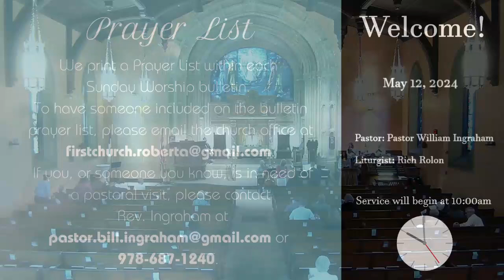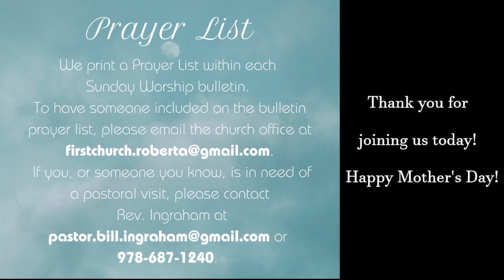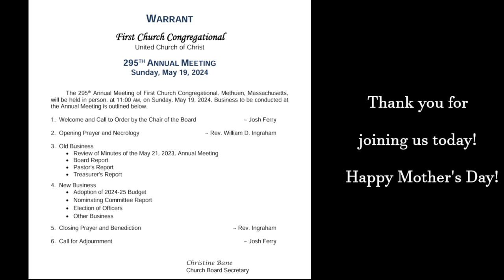May 12, 2024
Sermon: Being One